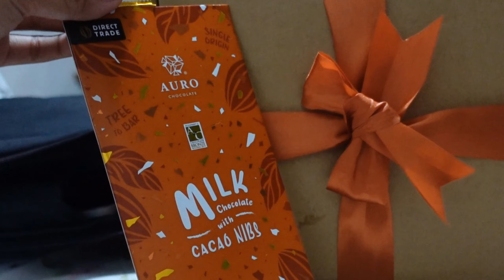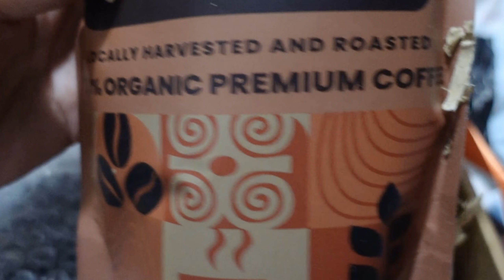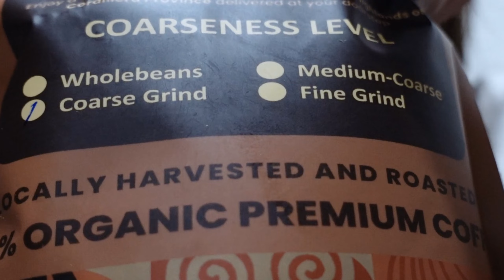vacation vlog: monster wings, carnival in Leyte Park, coffee bean gift from El Nido | Joy San 🤍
Happy Fiesta Tacloban City
Carnival in Leyte Park. I really enjoy a lot. This is a quick vacation.
I am happy to have a break time from work and study.

Hi! I’m Joy, from the PH currently a graduate student :)
Thank you for stopping by and hope you enjoy 💜